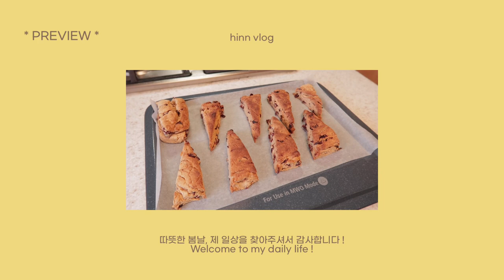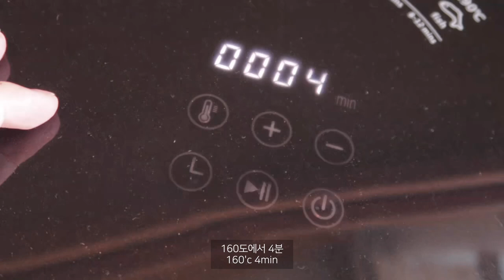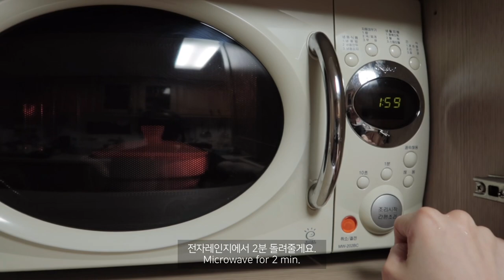eng) VLOG | 맛있게 먹고 사는 대학생 브이로그 일상 | 비건 베이킹 • 초간단 요리 • 와플 브런치 | STUDENT VLOG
여전히 서로 서로 조심해야할 시기인 것 같아요 🙏🏻
바깥 생활을 거의 못하고 집에서 지내다보니 원래도 재밌었던 요리와 베이킹에 더 푹 빠져버렸어요 😍
오늘도 제 소소한 일상에 놀러와주셔서 감사합니다! 😊

Hello, all ❤️
Still, all of us should be careful about COVID-19. 🙏🏻
I became a real ‘home-girl’, and totally in with baking and cooking! (more than before) 😍
Thank you for spending your precious time watching my daily life vlog! 😊

🎶 BGM